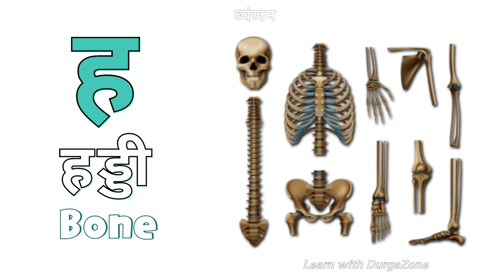ह से शब्द | ह से हल | Ha se Shabd | ha se hal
ह से शब्द वर्णमाला | Ha se Shabd vyanjan | words started from Ha learnwithDurgaZone ‎DurgaZone

The Hindi Video learning series is specially designed for beginners to help them learn easily. In this video, Learner will learn the words formed from Ha Vyanjan of the Hindi Varnmala. Hindi Words from Ha Consonant with Pictures, Ha se banane wale shabd.
This video teaches you How To Recognize the Hindi Words in a very interesting & easy way. In this video, we will learn about some words formed from the Hindi letter 'Ha' of the Hindi varnamala Learning Video
The teacher and learner helps you to read the Hindi Alphabets and Hindi and English Words.